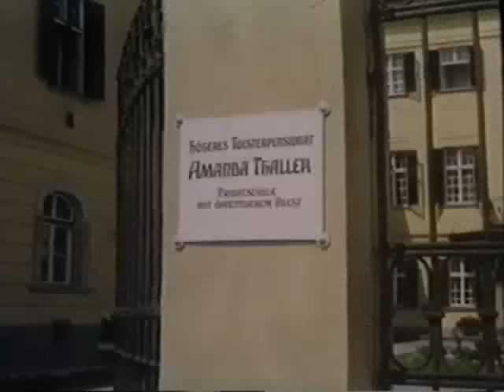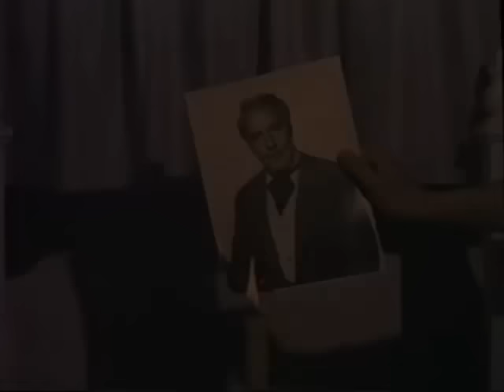WENN DIE KLEINEN VEILCHEN BLÜHEN Fernsehverfilmung ZDF/ORF 1968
Fernsehverfilmung der berühmten Operette von Robert Stolz. Mit Eleonore Bauer, Rudolf Carl, Günther Frank, Thomas Fritsch, Beate Granzow, Johannes Heesters, Cissy Kraner, Peter Kraus, Edith Leyrer, Theo Lingen, Helga Papouschek. Regie: Hermann Lanske, Musik und musikalische Leitung: Robert Stolz. ZDF/ORF -  UA 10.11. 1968 ZDF, Länge 90 Minuten